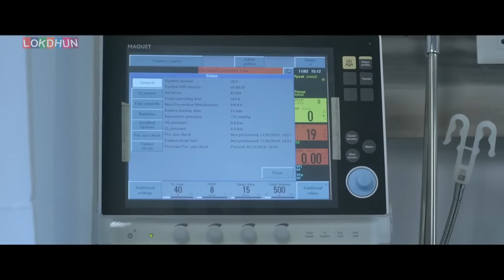Most Popular Punjabi Movie 2023 | Latest Punjabi Movie 2023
Most Popular Punjabi Movie 2023 | Latest Punjabi Movie 2023 | Punjabi Movie 2023Most Popular Punjabi Movie 2023 | Latest Punjabi Movie 2023 | Punjabi Movie 2023